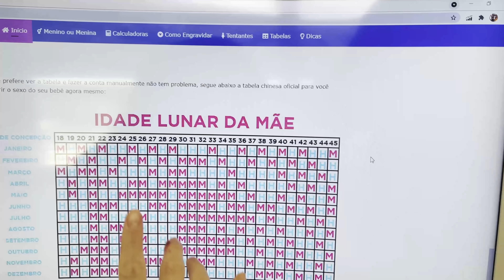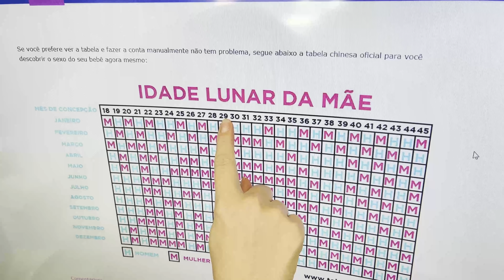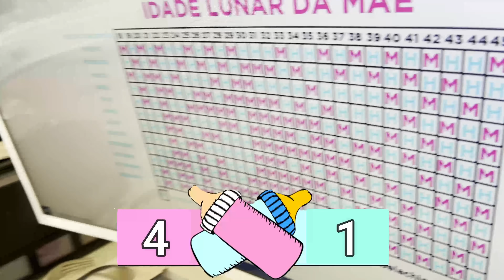SIMPATIAS PARA DESCOBRIR O SEXO DO TERCEIRO BABY